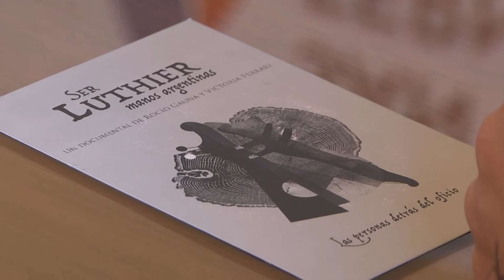El Municipio entregó una ayuda económica a las directoras sanfernandinas del documental Ser Luthier